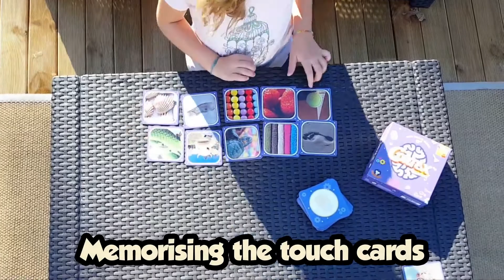Cortex Kids (eng.)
Challenge your friends in a fun game that tests your thinking, memory
and speed skills! Compete with other players in 8 different puzzles which will make you use all your brain power: touch tests, duplicates,
logical series, mazes, memory, and more.